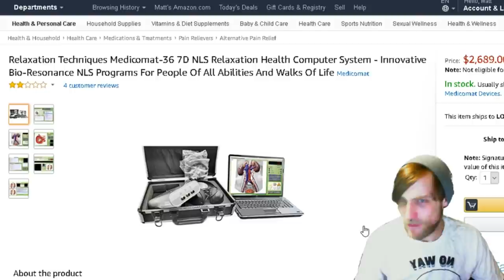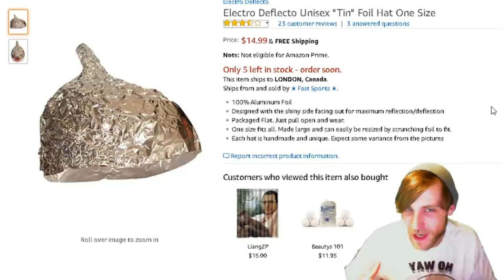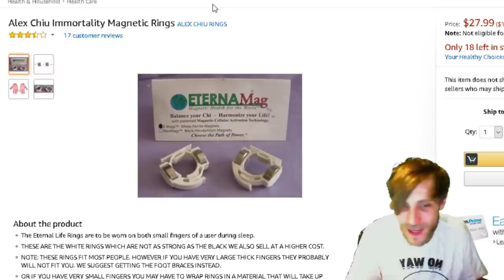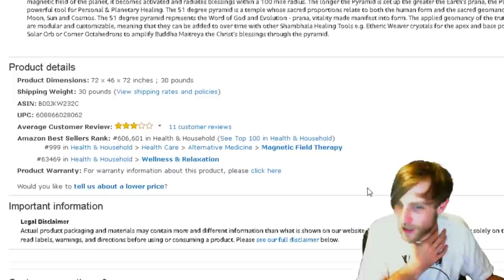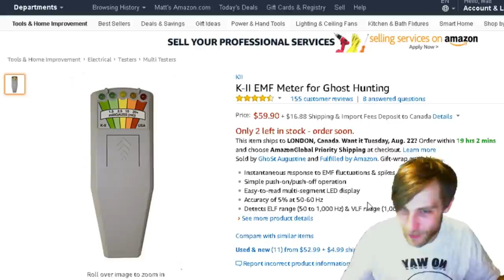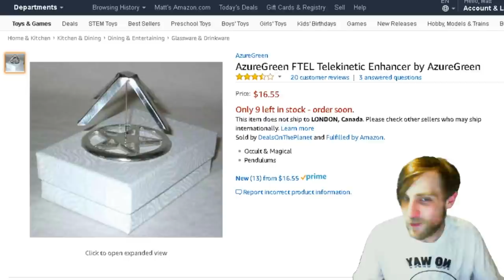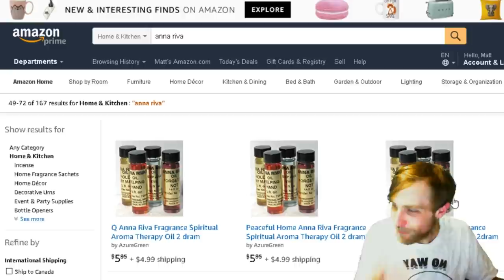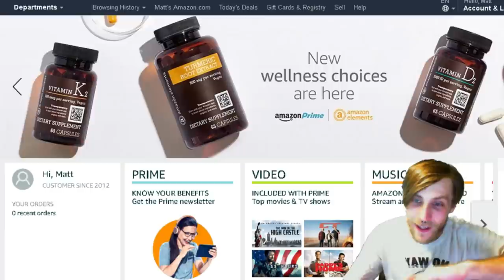Possible Scams on Amazon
I've come across several things on amazon and im pretty sure they are all scams.. take a look

--students get 6 free months of amazon prime

Relaxation Techniques Medicomat
tin foil hat
immortality rings
healing pyramid
breast Mellon
Ghost tracker
Telekinetic Enhancer
Fat magnet
Spell Kit
money drawing candle
big money oil